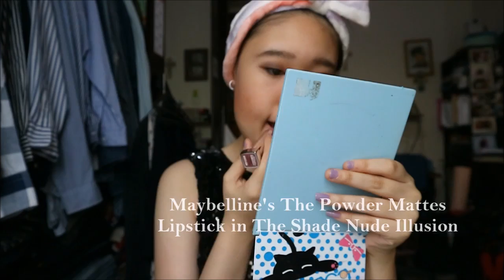Soft Glam Makeup Tutorial // Booitsmichelle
Ayee Mates!!
Finally new video and YESS I CUT MA HAIR!! OMOOO!! Too short? What do you think? For today's look I've tried to create a glam look but since I'm not that bold type of gurl so I decided to create more softer glam look for my cousin's wedding last Saturday, hope you enjoy and don't forget to give it a huge thumbs up, leave me a video request, subscribe to join me familia thank you :)

-cheer, michelle